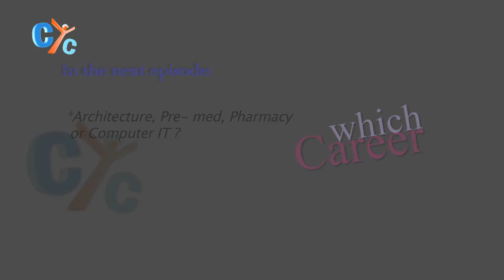Which Career E06 :Different fields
Law School, speech language Pathology, Physicians, Bio medical engineering and Interior design .What field interests you the most?

Check out this Episode to know more about each field of study